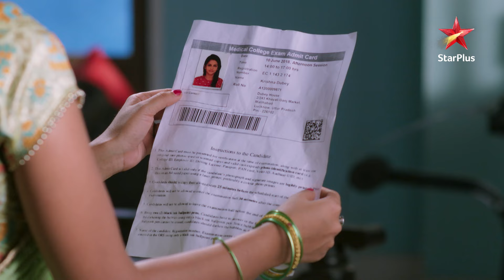Radhey Realises His Mistake? | S1 | Ep.81 | Krishna Chali London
Show Name : Krishna Chali London
Episode: 81